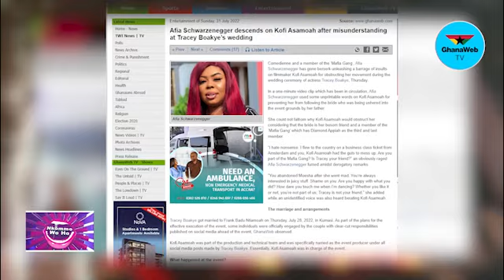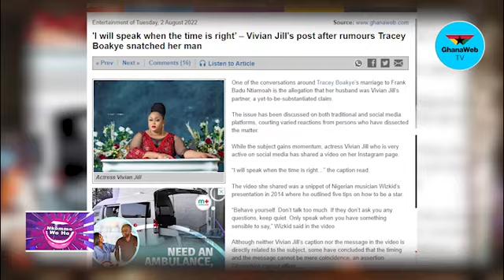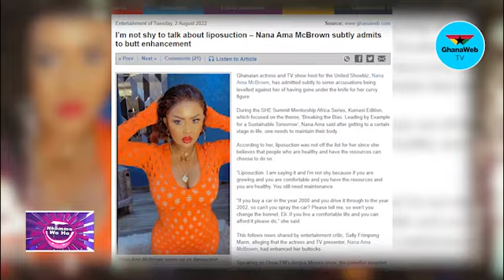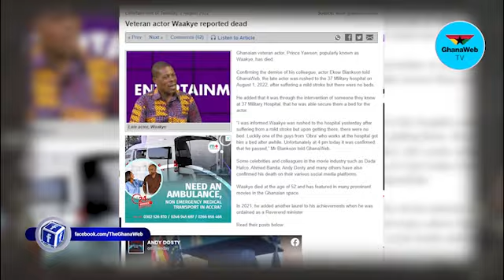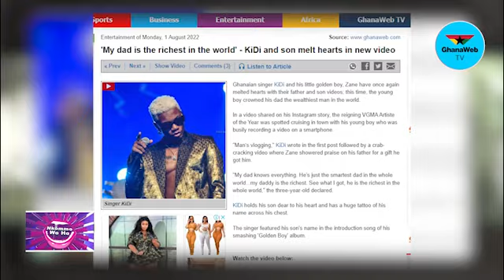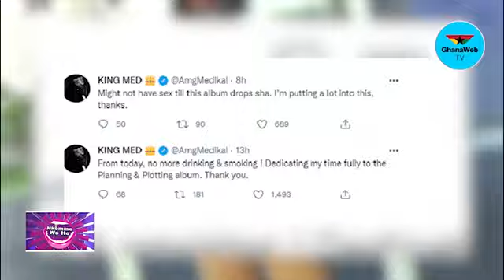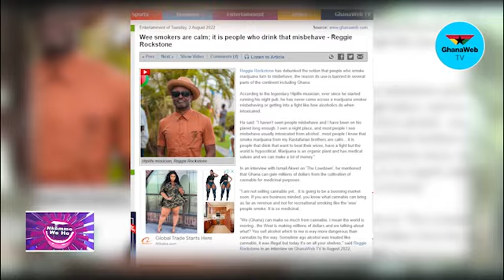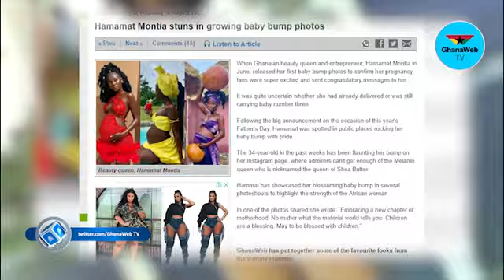Nkommo Wo Ho: Tracey Boakye accused of snatching her colleague's lover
Catch all the latest gist that made headlines in showbiz this week on Nkommo Wo Ho with Amma Broni.

- Timestamps -

00:14 - Intro
00:56 -  Tracey Boakye's marriage
05:19 -  Afia Schwar and Diamond Appiah
06:01 - Kofi Asamoah
07:39 - Counsellor Lutterdort and Yaw Siki
09:07 - Tracey Boakye's husband and Vivian Jill
09:34 - Afia Schwar and Vivian Jill
10:49 - Tracey Boakye's husband's Instagram following
12:04 - Nana Ama McBrown body enhancement
13:49 - Actor, Waakye's death
15:11 - John and Lordina Mahama' s 30th wedding anniversary
17:50 - KiDi and his son
19:06 - Fella Makafui drops hot photos on Instagram
19:35 - Medikal
20:30 - Mimi Divalish puts to bed
21:58 -  Nana Agradaa
23:57 - Reggie Rockstone
25:06 - Hammat Montia shows off her baby bump
26:15 - Outro